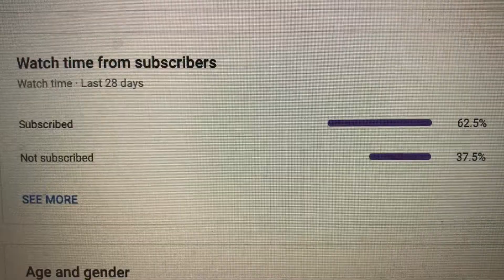WE HIT THOSE! We Got A Victory Royale! (CRAZY CLUTCH) | Fortnite Battle Royale